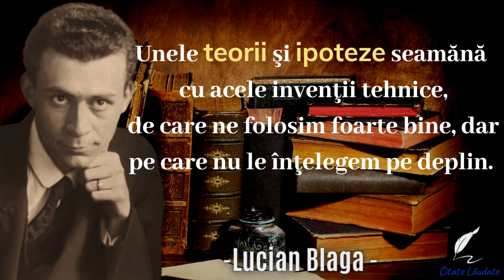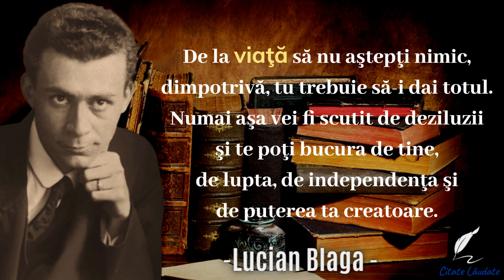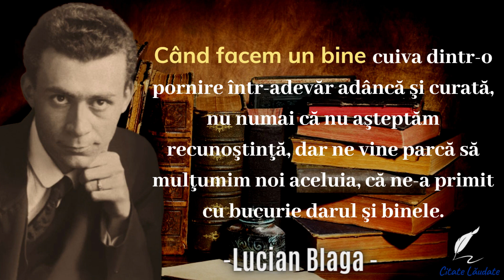Lucian Blaga| Citate Despre Viață Și Oameni | Citate Lăudate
Lucian Blaga (n. 9/21 mai 1895, Lancrăm, Alba, România – d. 6 mai 1961, Cluj, România) a fost eseist, filozof, poet, dramaturg, traducător, jurnalist, profesor universitar, academician și diplomat român. Lucian Blaga a fost al nouălea copil al unei familii de preoți, fiul preotului ortodox Isidor Blaga și al Anei (n. Moga).
A debutat în ziarele arădene Tribuna, cu poezia Pe țărm (1910), și în ziarul Românul (sub semnătura Ion Albu), cu studiul Reflecții asupra intuiției lui Bergson (1914). După moartea tatălui, familia se mută la Sebeș în 1909. În anul 1911 călătorește în Italia, unde își petrece timpul în librării, căutând cărți de filosofie, și vizitând vestigiile istorice ale acestei țări. (sursa

Acestea sunt cuvinte și citate vii ale lui Lucian Blaga. Cele mai bune citate și aforisme ale lui Lucian Blaga care te vor face să te gândești la multe lucruri din viață. Citatele despre viață ale lui Lucian Blaga merită cu siguranță timpul tău.